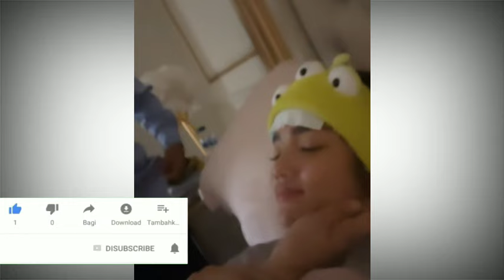Fuji Promosiin Opah H Faisal Sebagai Calon Anggota DPR RI